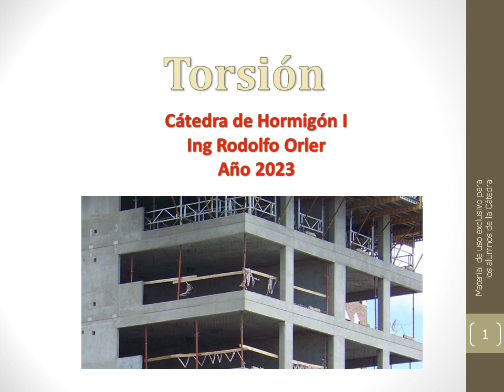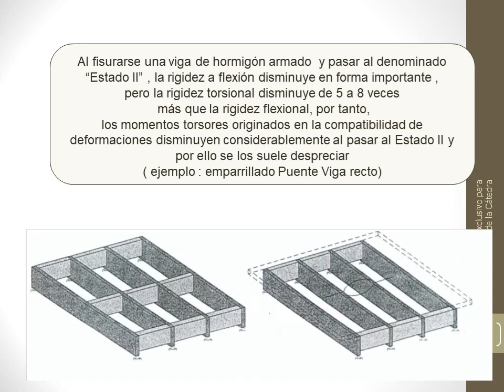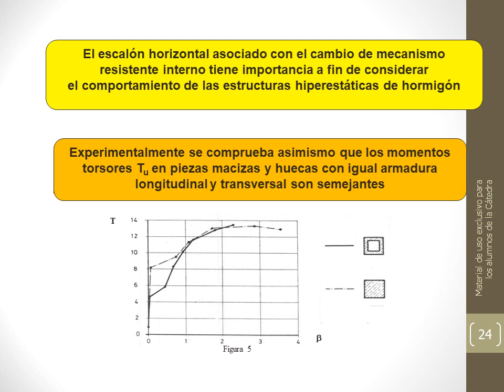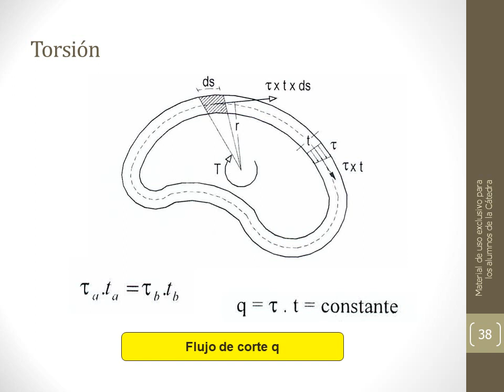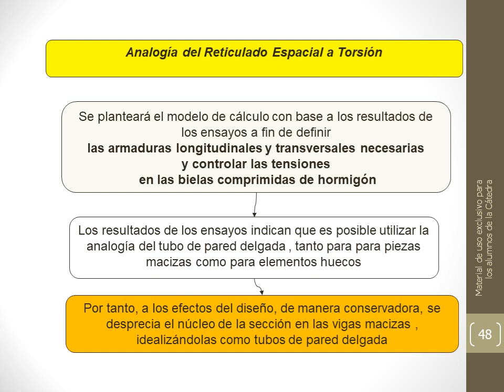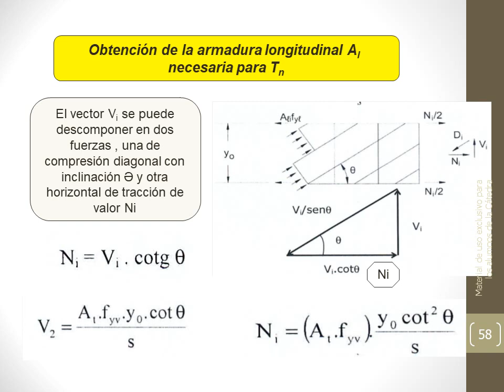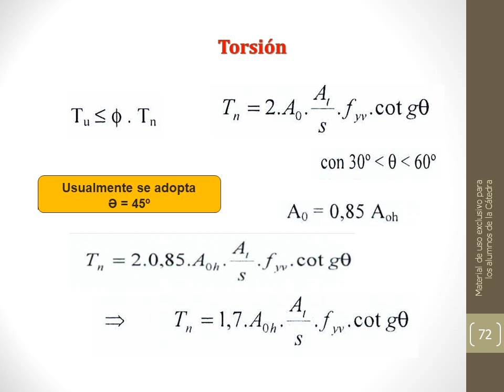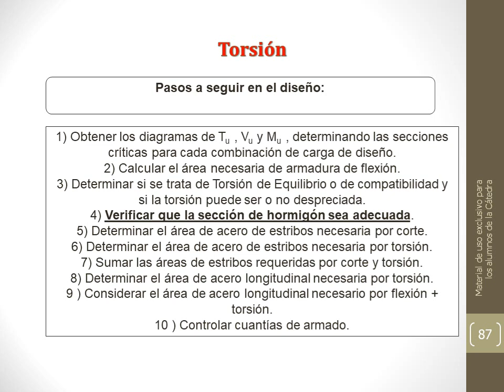Torsión clase 11 2023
diseño a torsión,